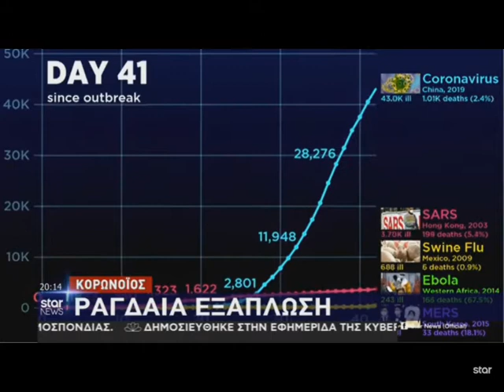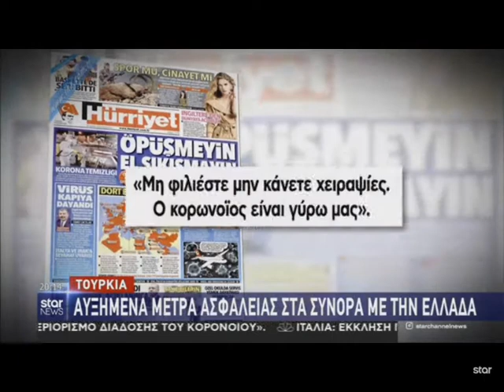ΣΤΑΡ για κορονοιό 27/ 2/2020 Εξάπλωση και Μητσοτάκης